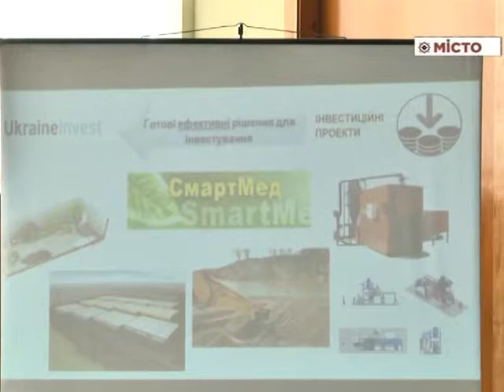ОДА – засідання колегії